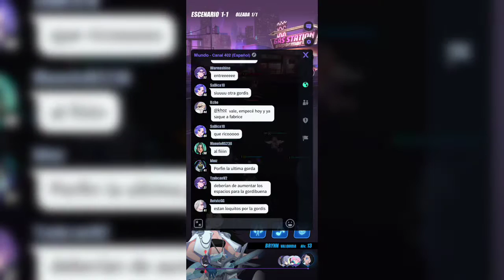Historia: Guia para novatos - Dislyte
Si eres nuev@ en Dislyte este video te será muy útil para aprender lo más básico del juego o si apenas estás conociendo el juego te recomiendo que lo pruebes no pierdes nada con probarlo, y dime ¿Cómo conociste Dislyte?  puedes decirme tu opinión en los comentarios.

DISCORD USER ▶ Andreu# 7 5 1 1